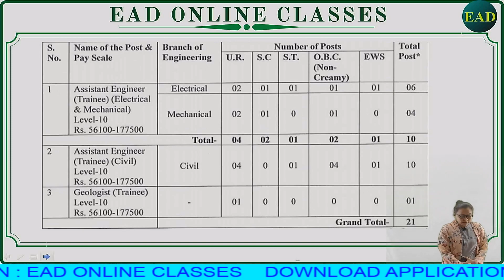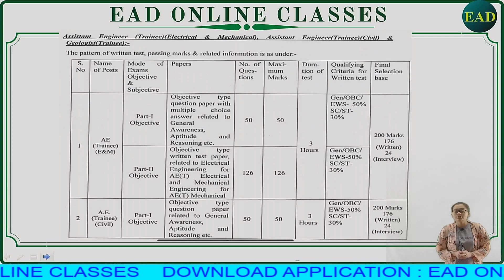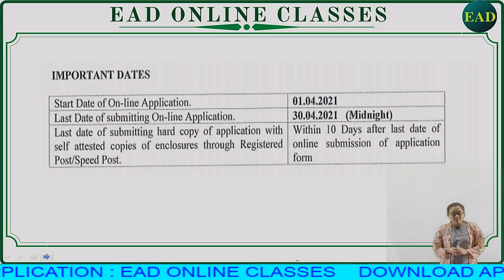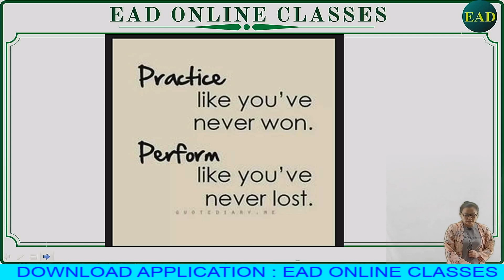UJVN LIMITED AE VACANCY OUT | IMPORTANT NOTIFICATION | 💥HURRY UP💥 | BY YAMINI MA'M